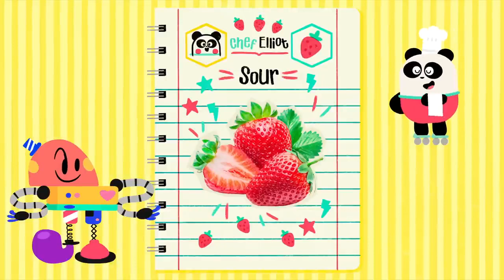The Water Cycle + More Cartoons for kids ⛈️ I Know Nothing | Lingokids